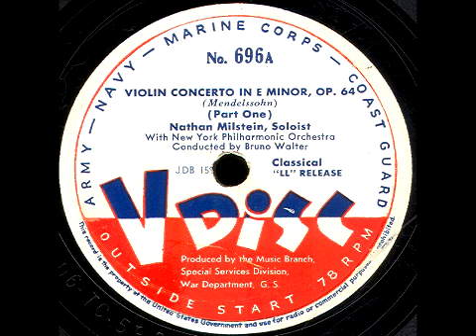V-Disc 696 Nathan Milstein, NY Philharmonic Orch.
Nathan Milstein, Soloist w/ The New York Philharmonic Orchestra. Issued Nov. 1946